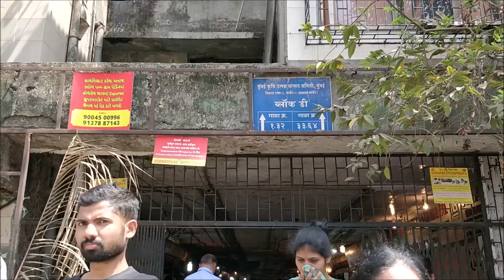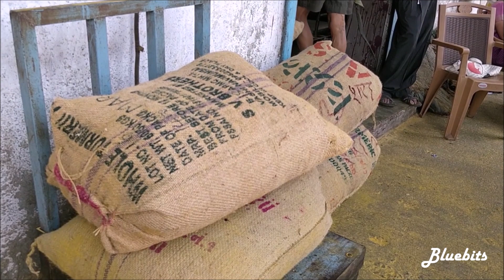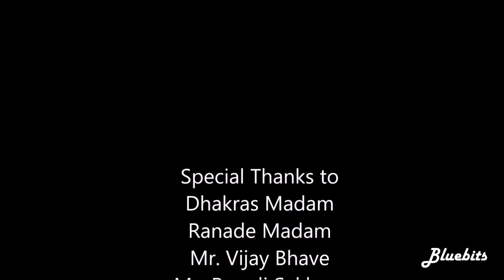Which red chili is hottest? Which turmeric is healthy?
How to choose Red chili powder and turmeric powder for our daily cooking.Which chilies are used for color and which are used to make food spicy . What are the varierty of turmerics, which one is healthy for use